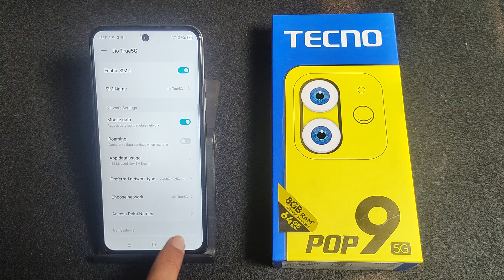How to enable dual SIM 5G in Tecno Pop 9 5G || Tecno me dual SIM 5G main kaise kare